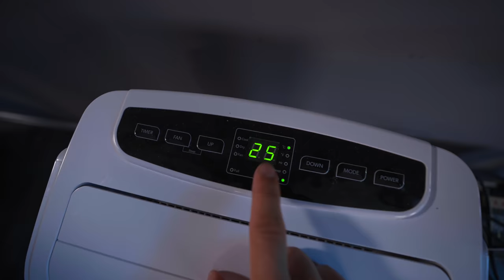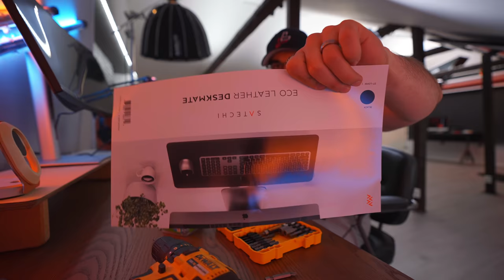A NEW Desk Setup In The Studio?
Im building another desk setup in the new studio so that i can have multiple workspaces.

MY ESSENTIALS
2 MONTHS OF FREE MUSIC

DESK GEAR
MY MONITOR